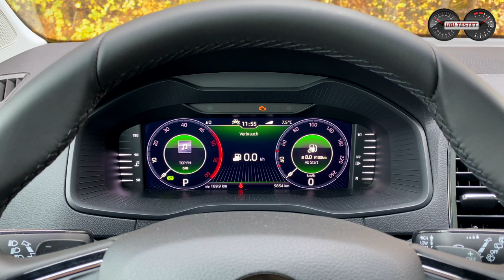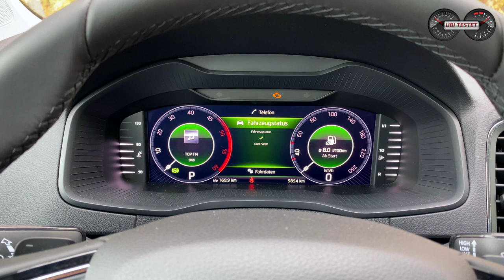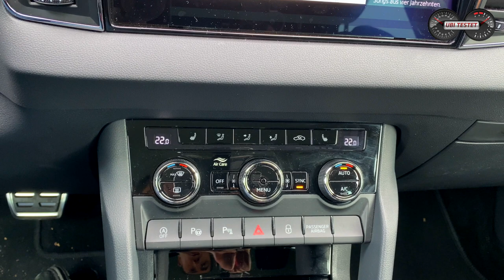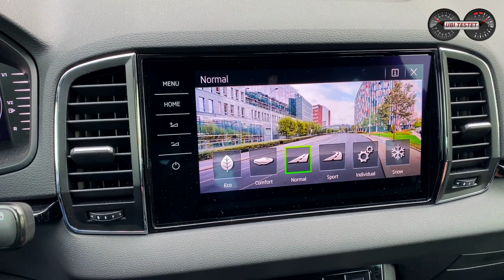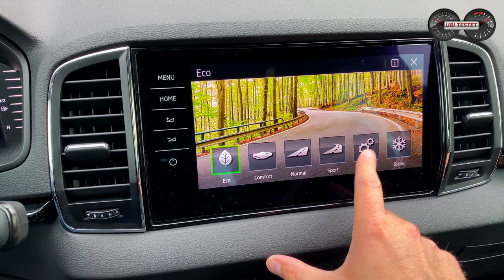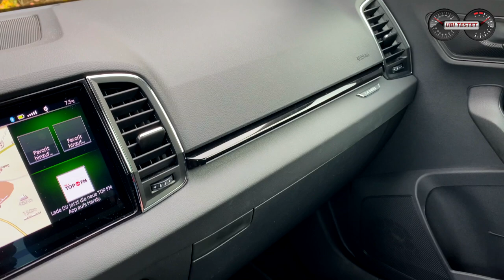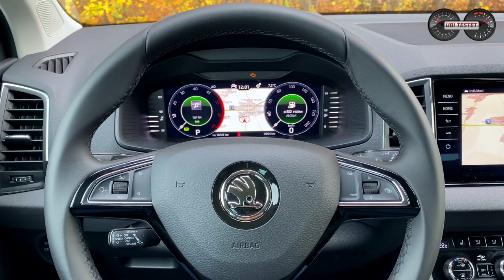Skoda Karoq Scout 2.0 TDI 4x4 - Was bekommt man für 50.000 Euro?! | Review - Test - Alltag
50.000 Euro für ein Kompakt-SUV von Škoda?! Der Testwagen des Škoda KAROQ Scout kostet diese Summe und ich will herausfinden ob er dies wert ist, oder nicht.

Der Škoda KAROQ ist ein Kompakt-SUV und tritt im Geschwisterduell u.a. gegen den VW Tiguan, den Seat Ateca und den Audi Q3 an. Doch nicht nur im Volkswagen Konzern braut sich Konkurrenz für den Karoq an, sondern auch bei den Mitbewerbern aka BMW X1, Hyundai Tucson, Kia Sportage, Opel Grandland, Ford Kuga, Peugeot 3008 oder etwa dem Citroen C5 Aircross.
Doch was macht den Škoda Karoq so besonders?
Wie schlägt sich das mit Off-Road Optik ausgerüstete SUV?

Technische Daten zu unserem Škoda KAROQ Scout 2.0 TDI 4x4 DSG:
Motor: 2,0 Liter Vierzylinder Turbodiesel
Leistung: 190PS - 360Nm
Leergewicht: 1.700kg
Tankvolumen: 53,5l Diesel
Testverbrauch: 6,8 l/100km
0-100 km/h: 8,7s
Vmax: 199km/h
Basispreis: 39.280€
Testwagenpreis: 50.100€

Kamera: Matthias Gill

Moderation: Matthias Gill

Škoda KAROQ Scout 2.0TDI 4x4 DSG:
Kraftstoffverbrauch kombiniert  5,8 l/100 km; CO2-Emissionen 129 g/km gemäß Herstellerangabe nach NEFZ